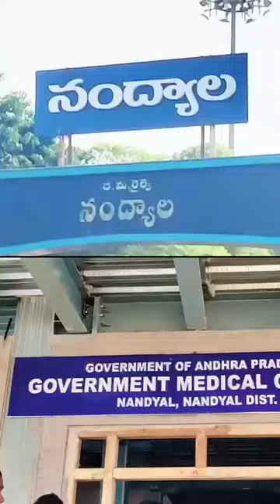సీటు సంపాదించ‌డం సంతోషంగా ఉంద‌ని నంద్యాల‌కు చెందిన విన‌య్‌కుమార్ ఆనందం వ్య‌క్తం చేశాడు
పేదల‌కు నాణ్య‌మైన వైద్యం అందించ‌డంతో పాటు రాష్ట్రంలో వైద్యుల సంఖ్య‌ను పెంచే ఉన్న‌త ల‌క్ష్యంతో ఏపీలోని ప్ర‌తి పార్ల‌మెంట్ నియోజ‌క‌వ‌ర్గ ప‌రిధిలో ఒక మెడిక‌ల్ కాలేజీని, దానికి అనుబంధంగా 500 పడకల ఆసుప‌త్రిని ఏర్పాటు చేస్తున్నారు సీఎం
గారు. ఇలా మొత్తం 17 కాలేజీల‌ను నిర్మిస్తుండ‌గా నంద్యాల‌లో మెడిక‌ల్ కాలేజ్ నిర్మాణం పూర్తై ఈ విద్యాసంవ‌త్స‌రం నుంచి త‌ర‌గ‌తులు ప్రారంభ‌మ‌య్యాయి. నేడు విద్యార్థులు త‌ర‌గ‌తుల‌కు హాజ‌ర‌య్యారు. అలాగే త‌మ సొంతూరికి మెడిక‌ల్ కాలేజీ రావ‌డం, అందులో తాను సీటు సంపాదించ‌డం సంతోషంగా ఉంద‌ని నంద్యాల‌కు చెందిన విన‌య్‌కుమార్ ఆనందం వ్య‌క్తం చేశాడు.